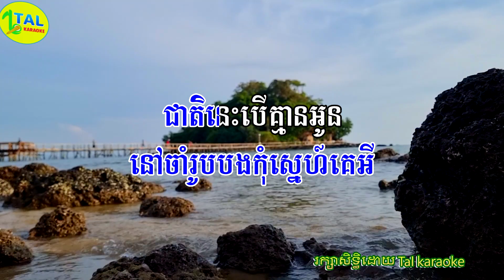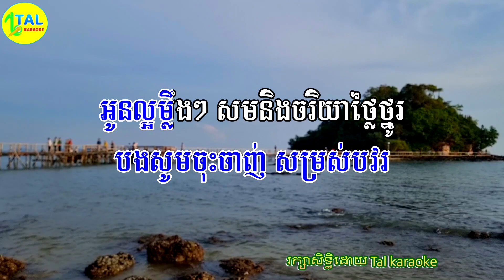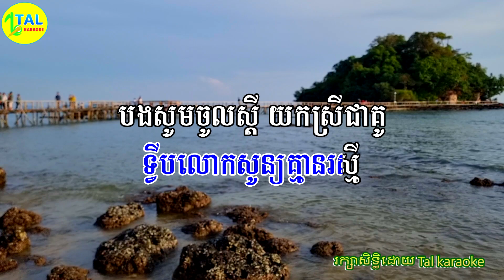សម្រស់នារីខ្មែរ ភ្លេងសុទ្ធ - chord - Somros neary khmer plengsot - karaoke lyrics - tal karaoke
🎼 បទ៖ សម្រស់នារីខ្មែរ ភ្លេងសុទ្ធ
🎙សំនៀងដើម៖ នី ស៊ីលឿន
🥁 ប្រគុំឡើងវិញដោយ៖ Home Of Music

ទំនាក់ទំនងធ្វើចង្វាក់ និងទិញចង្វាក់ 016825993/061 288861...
សូមអភ័យទោសនូវរាល់ការខ្វះខាត និងខុសឆ្គងដោយប្រការណាមួយ។ សូមអរគុណសំរាប់ការគាំទ្រ🥰